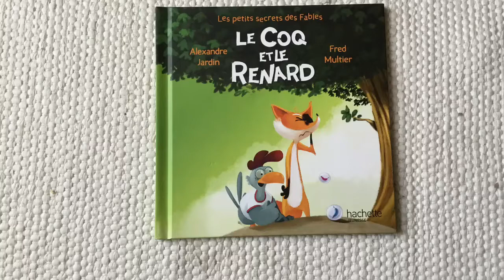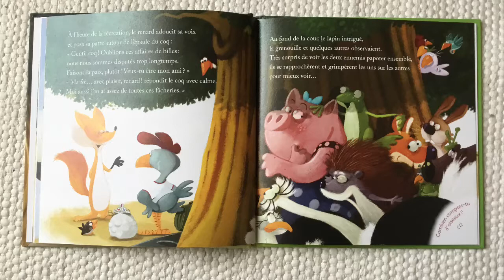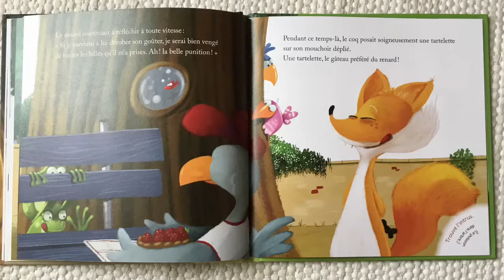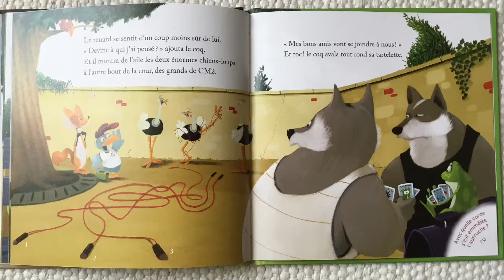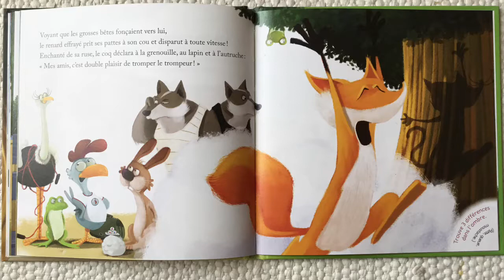Le coq et le renard - Lecture pour enfant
Lecture du livre Le coq et le Renard d’Alexandre Jardin et Fred Multier aux éditions Hachette Jeunesse
Livre McDo